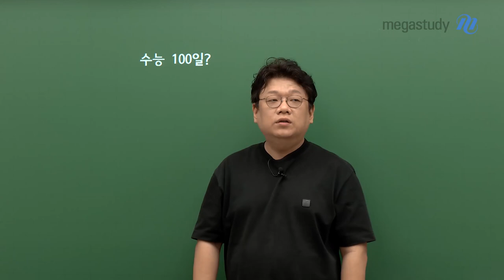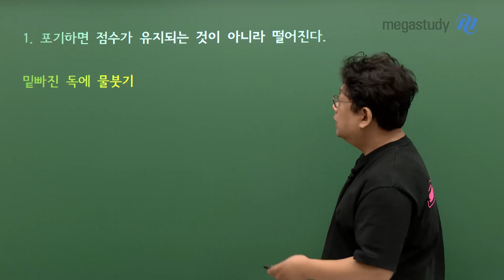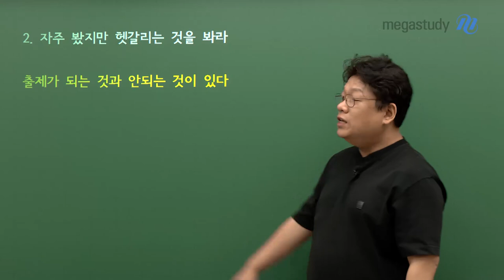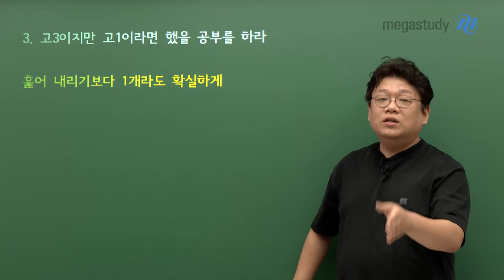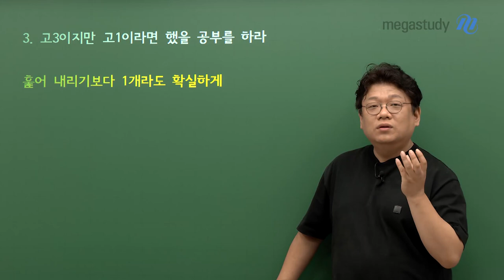[메가스터디] 영어 고정재쌤 - 수능 D-100, 끝까지 포기하지 말자!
수능 D-100, 끝까지 포기하지 말자!

1. 포기하면 점수가 유지되는 것이 아니라 떨어진다!
    밑빠진 독에 물붓기

2. 자주 봤지만 헷갈리는 것을 봐라!
    출제가 되는 것과 안되는 것이 있다

3. 고3이지만 고1이라면 했을 공부를 하라!
    훑어 내리기보다 1개라도 확실하게

끝까지 포기하지 않고 달리면,
꿈꾸지 못했던 것도 이룰 수 있습니다!!

- 영어 고정재 선생님에 대해 더 자세히 알고 싶다면?